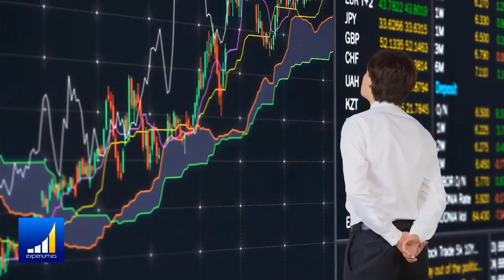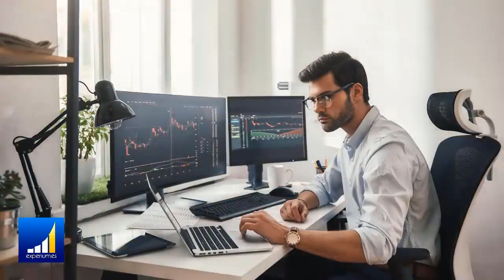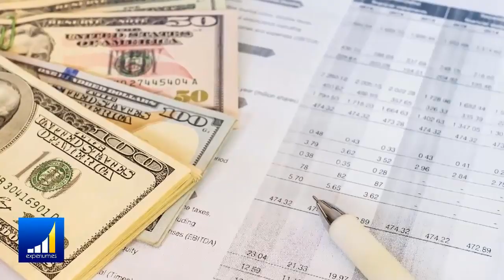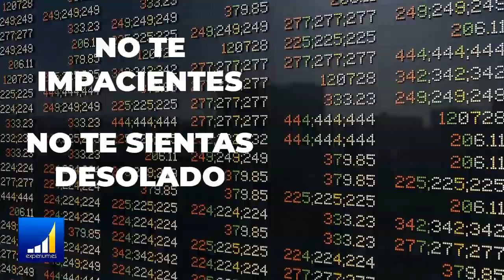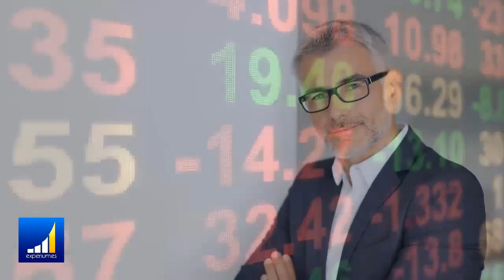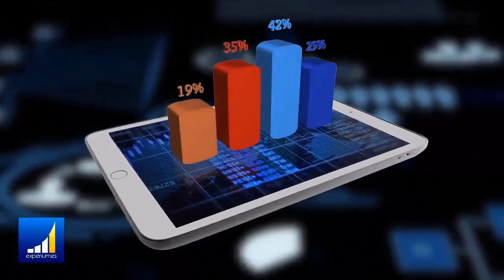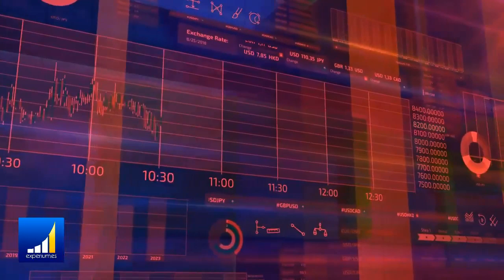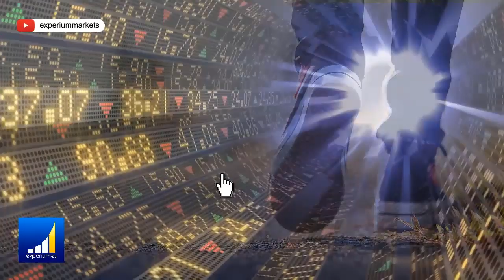Cómo Invertir Tu Dinero (para multiplicarlo), Los 6 Pilares para GENERAR Riqueza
▼ABRIR▼ DESCUBRE los 6 pilares para Multiplicar el Dinero con TUS INVERSIONES.

// CONECTA CONMIGO //

Vídeos imprescindibles